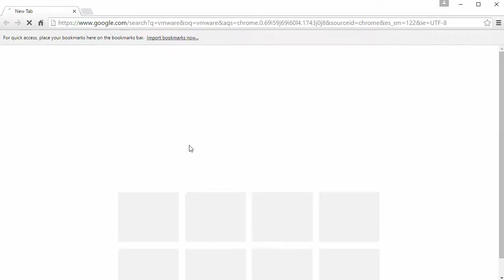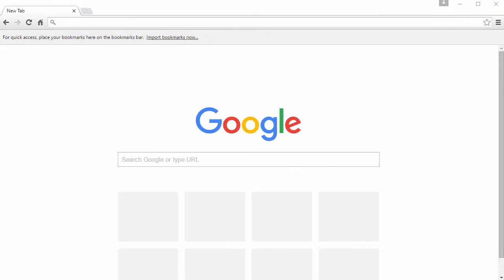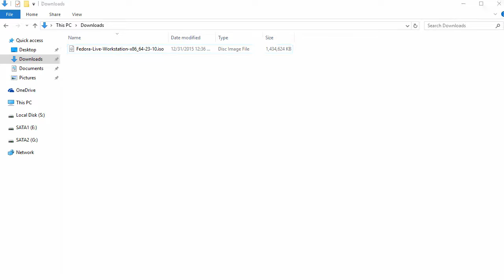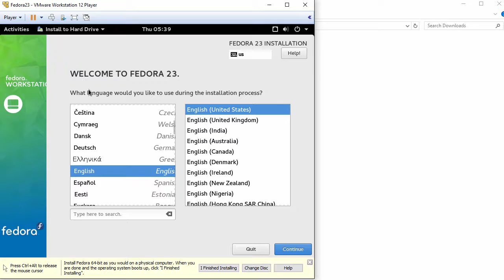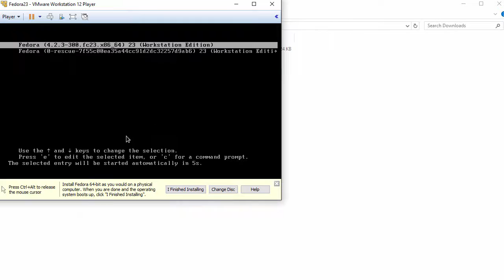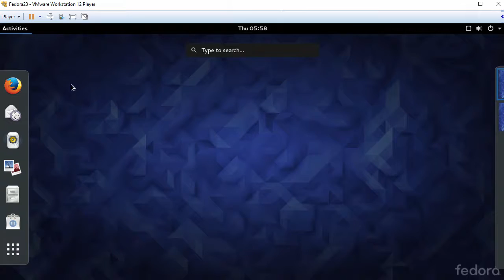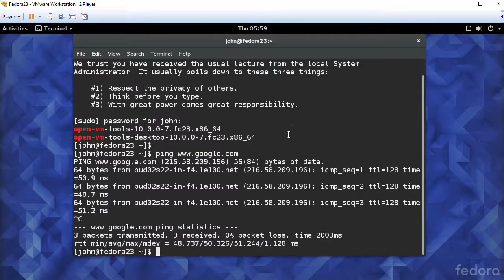How to Install Fedora 23 on VMware Player Free [Subtitle] [HD]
In this video, we will install Fedora 23 on VMware Player free. This video tutorial also helps if you install Fedora 23 on physical hardware.

What is Fedora Linux?
Fedora is a Linux operating system distribution developed and supported by the Fedora Project, an open source community formed in 2003 as a partnership between Red Hat and volunteer contributors.

It's a desktop virtualization application that runs one or more operating systems on the same computer without rebooting. With its simple user interface, unmatched operating system support and portability, it’s now easier than ever for IT professionals to get their users up and running with a corporate desktop. If you want to learn more about virtual machines or run virtual machines at home in a non-commercial environment you may use VMware Player at no cost.

BTC: bc1qwtus98fmqwruvd2fdmcryrtrzy6rpheumjh5w9
ETH: 0x95ef4340F1D428C091AA5729FE2dB30f41e1EeC4
LTC: ltc1qnvwrhxhrhzg3mzvz052ppjckmjs3k8vgjkgg9m
XRP: rP24VnD9Y9g3WmfPJ9cZi3wWMZ8Ucgfvey